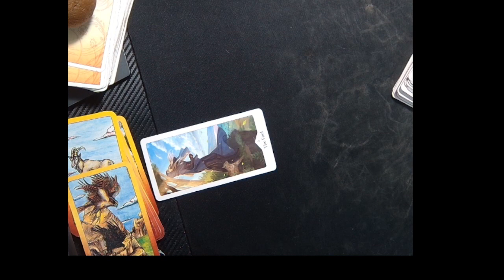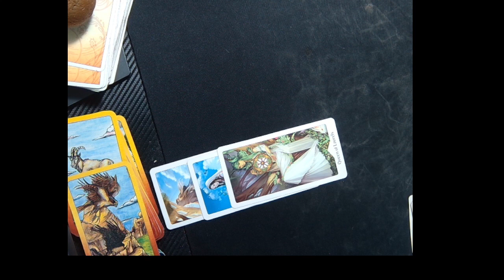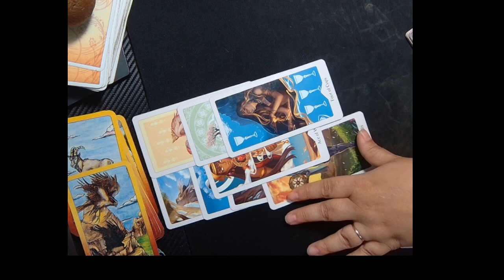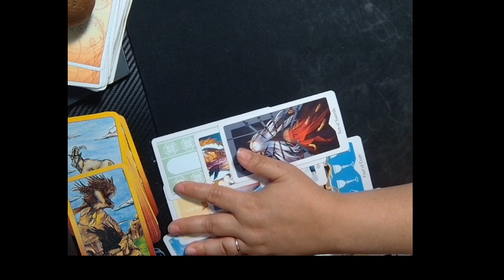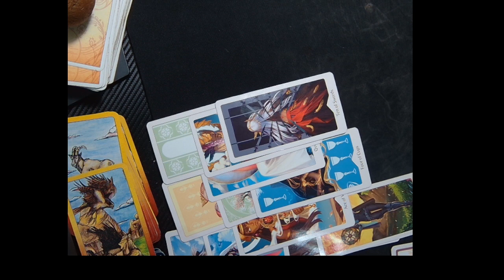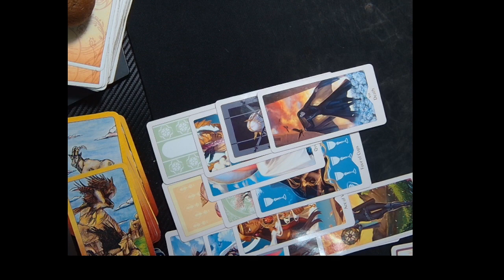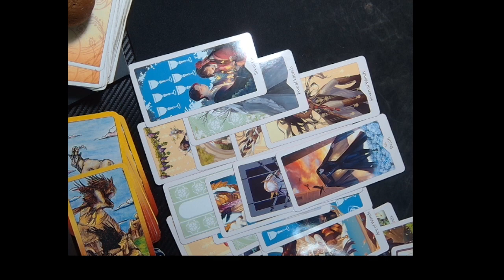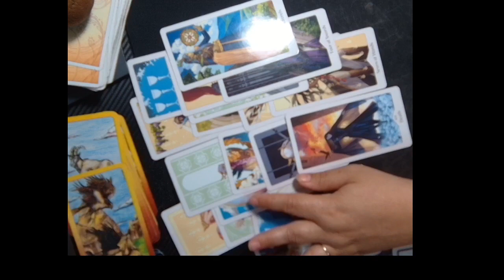TAURUS OCTOBER 10, 2022 WEEKLY HORSCOPES BY MARIE MOORE